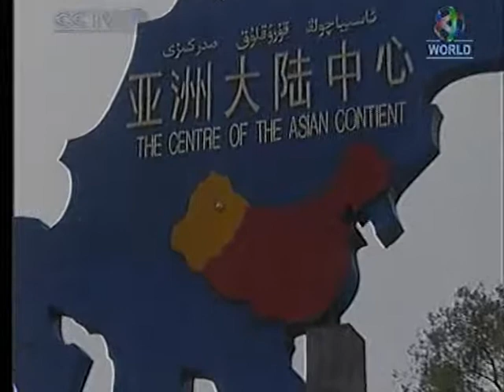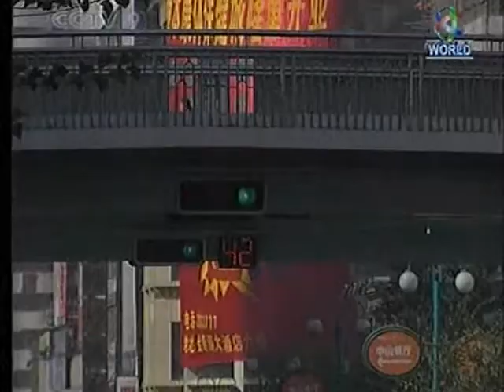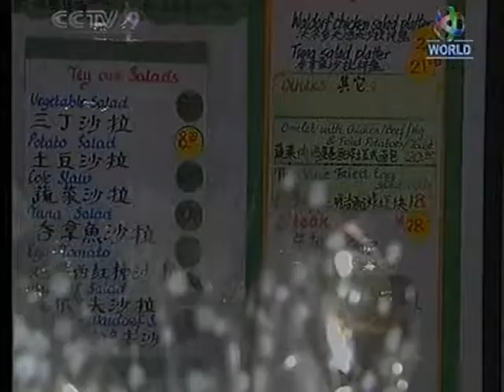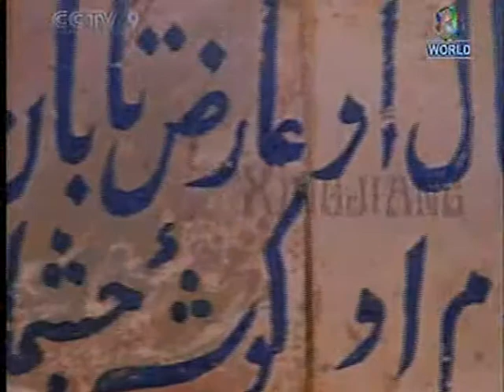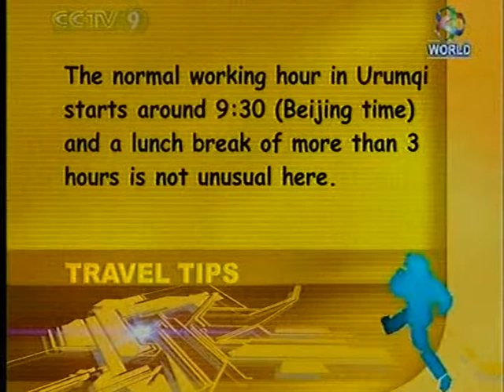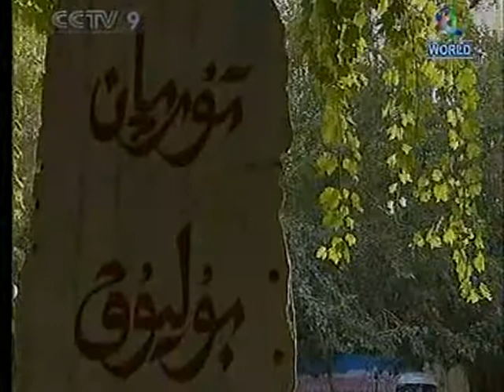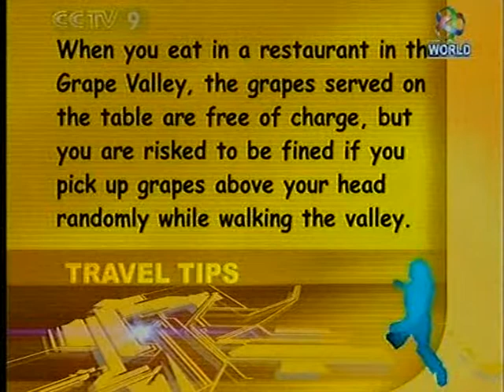China TRAVEL XINJIANG 2007